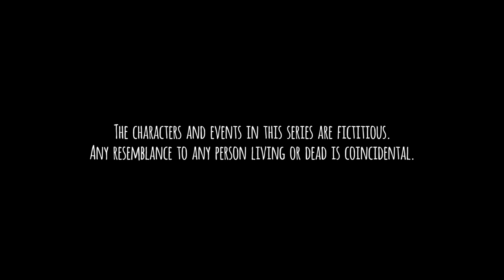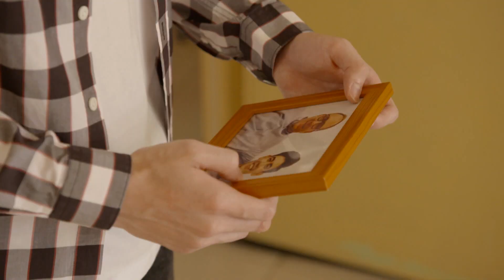Tanglin EP649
Joy and Amir are miserable being kept apart, and Mandy offers to help for her own agenda. Mark is being kicked out of his flat, and Sheila helps him get sweet revenge. Meanwhile, Bee Li goes into spy mode to find out how Peter Tay is linked to the nursing home.